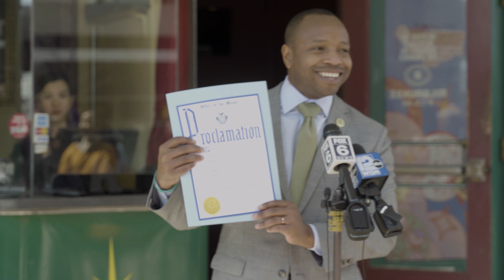Downer Proclamation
Just in case you missed it, the Mayor of Milwaukee made it out to our ribbon cutting ceremony on the newly appointed Downer Day with proclamtion in hand to welcome Downer back into the community. We could not be luckier to have had a part in saving this historic cinema landmark but we are even more thankful to the community who has shown their support and stepped up to help.
There's plently left to do so check out to learn more about how you can have a hand in saving The Downer!

Video by our friends at Badger Creative LLC